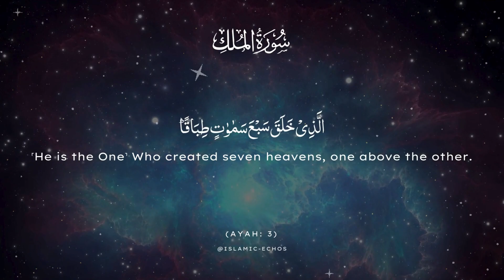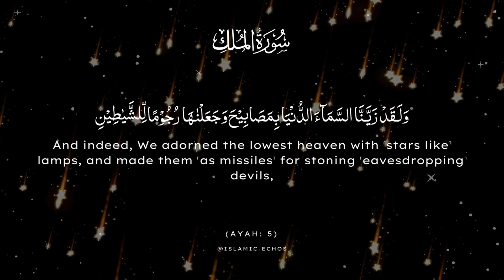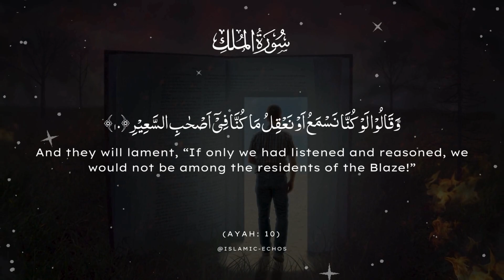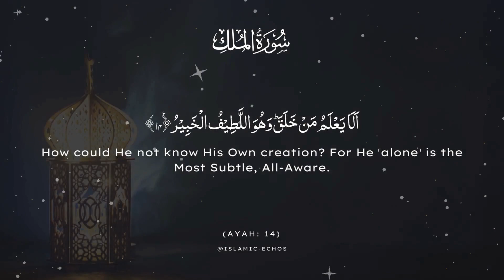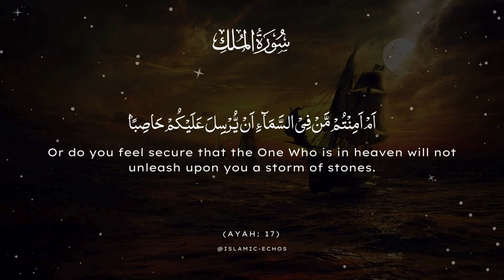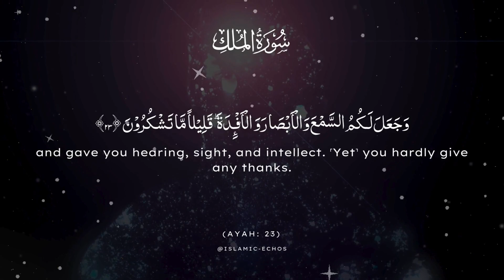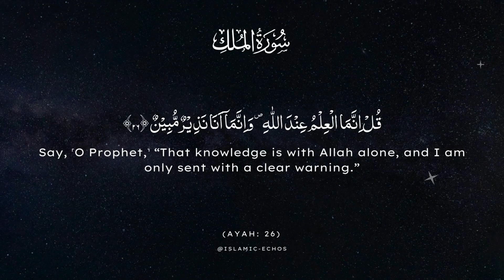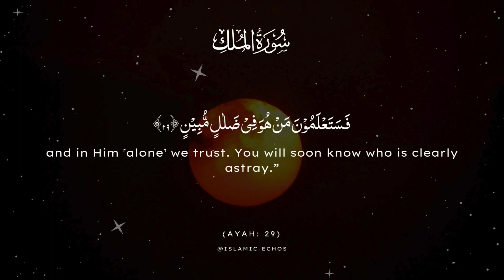Surah Mulk most soothing quran recitation | سورة الملك | Islamic Echos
🌟 Surrender to Serenity: Beautiful Quran Recitation 🌟

Immerse yourself in the sublime beauty of the Quran with our collection of recitations that are truly captivating and spiritually enriching. Whether you seek solace before sleep or wish to experience the tranquility of Ramadan, our recitations offer a sanctuary for the soul.

With keywords like "Quran Recitation Really Beautiful" and "Surah Mulk Beautiful Recitation," our videos feature some of the most heartfelt and emotional renditions that resonate deeply with listeners worldwide.

Experience the power of the Holy Quran as it is recited with utmost devotion and reverence, bringing forth a sense of peace and tranquility to your heart and mind. Let the soothing voices and melodic recitations guide you towards spiritual enlightenment and inner harmony.

Join us on this journey of spiritual elevation and discover the transformative power of the Quran recited in the most beautiful voices, offering solace and inspiration to all who seek it. 🕌📖

Welcome to our Islamic Videos Channel, where we delve into the rich tapestry of Islamic faith, tradition, and culture. Join us on a journey to understand and appreciate the diverse aspects of Islam.